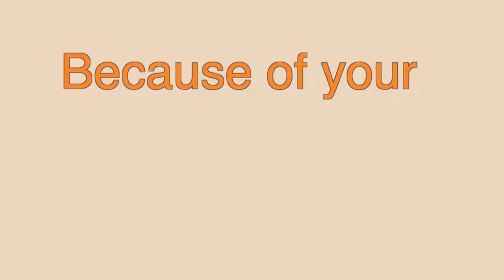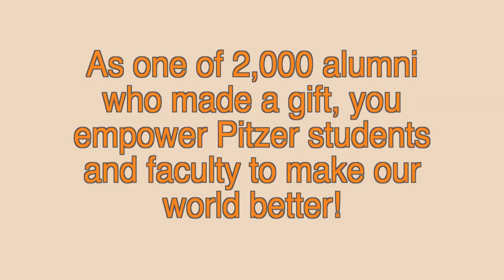Pitzer Is... Alumni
Thank you for donating to Pitzer.